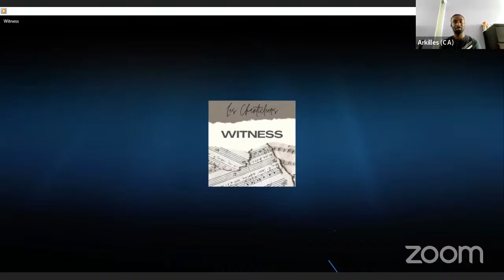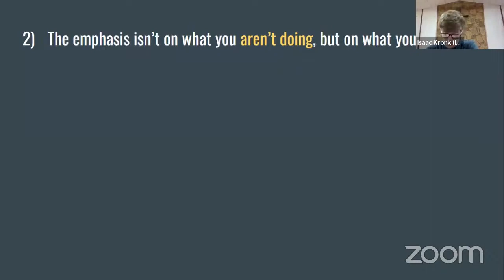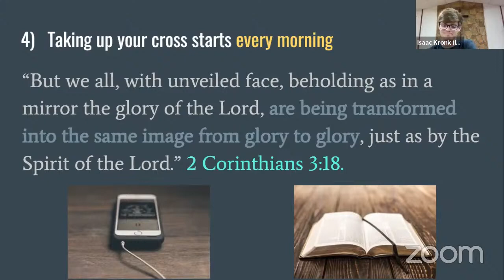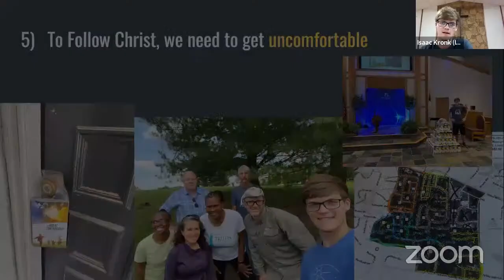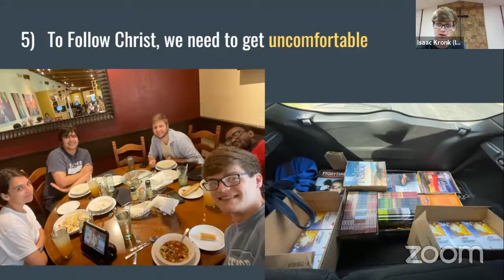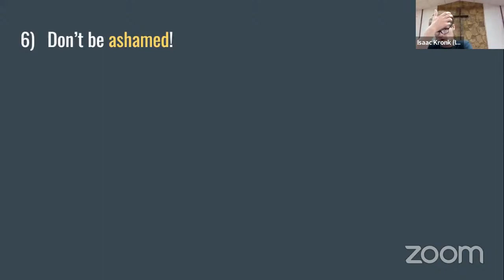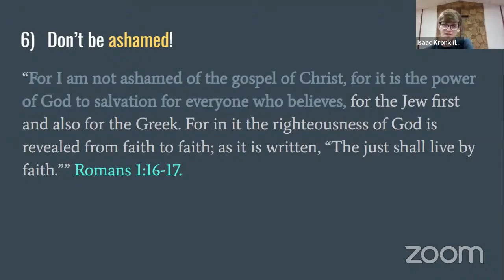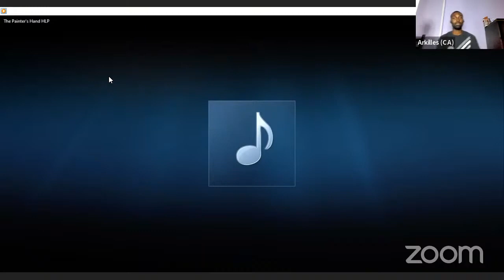AFY Live | Take Up Your Cross Daily | Isaac Kronk